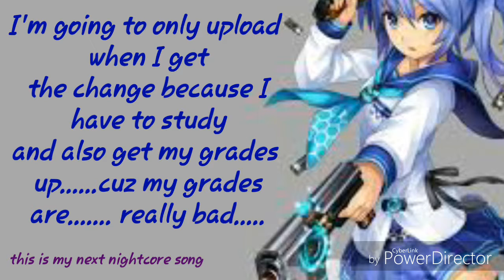UPDATE(plz watch until the end)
Song: Mystery until my next nightcore
(Pic,etc)